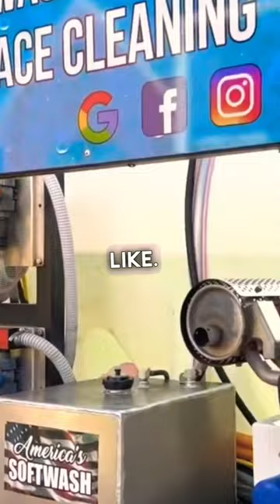$130k Pressure Washing Trailer